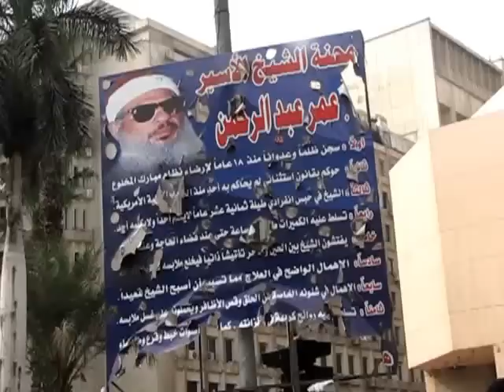Situation in Simon Bolivar at 11.20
clashes still on.